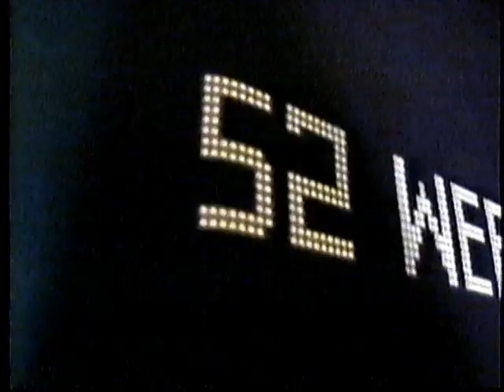1995 HBO Promos Tales From The crypt & More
90's HBO Bumpers and Junk
From Jan, 6 1995 According To Dennis Miller At The End

Check Us Out On Archiv. org For Uncensored Videos